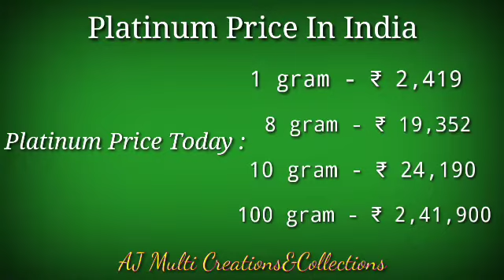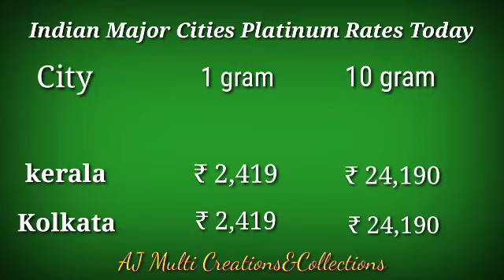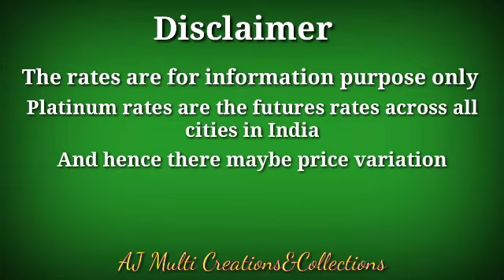Platinum price Today/12-5/2022/All Over India platinum Rates@ajmulticreationscollection2401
Platinum price Today/12-5/2022/All Over India platinum Rates‎@AJ Multi Creations&Collections

platinum rates Today
Indian Platinum Price Today
Indian Major Cities Platinum Rates